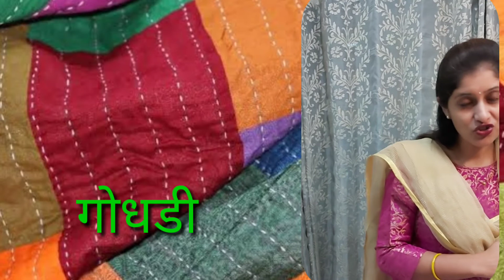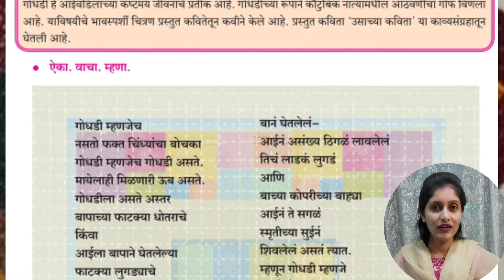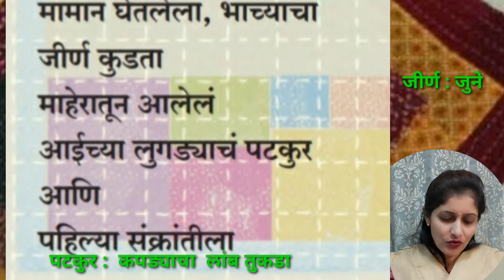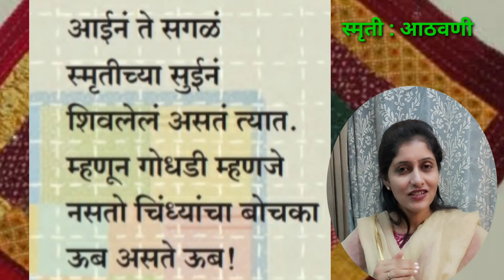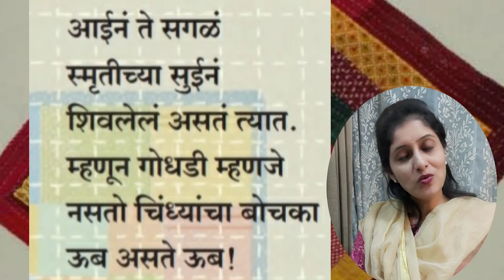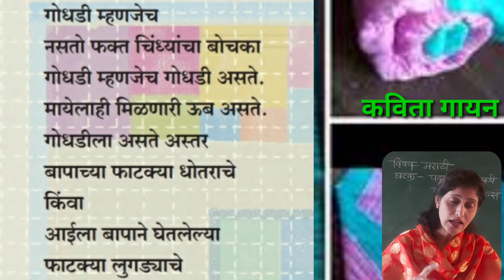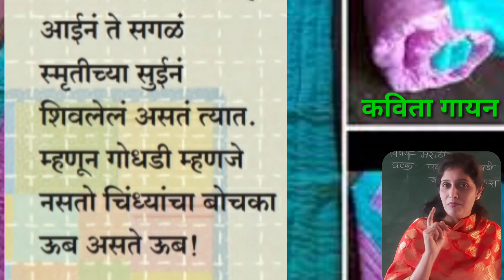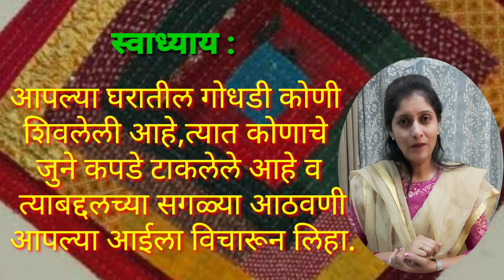इ_आठवी_विषय_मराठी_कविता_गोधडी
std_8th_Marathi_Poem_Godhadi